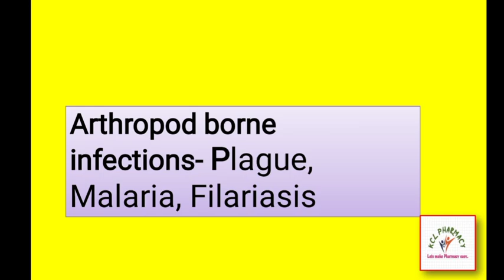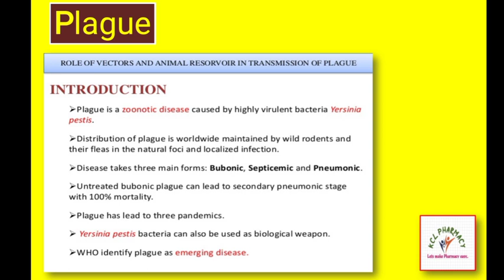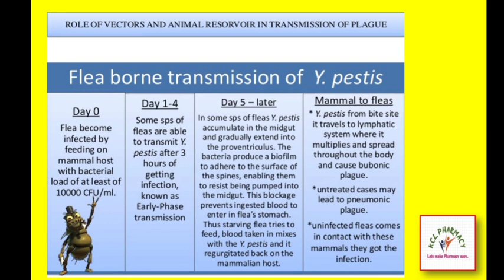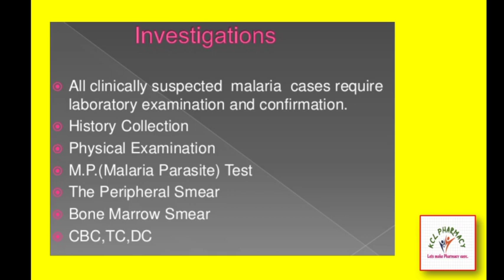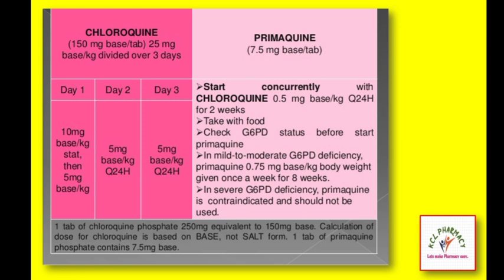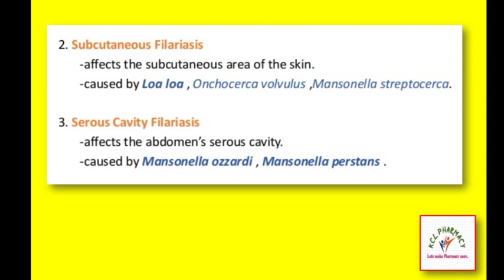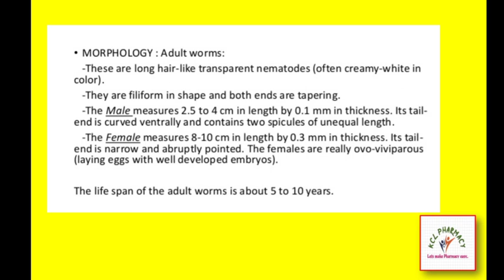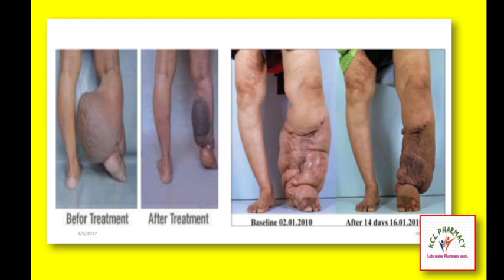Chapter-9 | Arthropod Born Disease | Malaria Filaria Plague | Health Education & Community Pharmacy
Topic -  Chapter-9 | Arthropod Born Disease | Malaria , Filaria , Plague   || Health Education & Community Pharmacy
Subject –  Health Education & Community Pharmacy
B.Pharm –
D.Pharm- 1st year